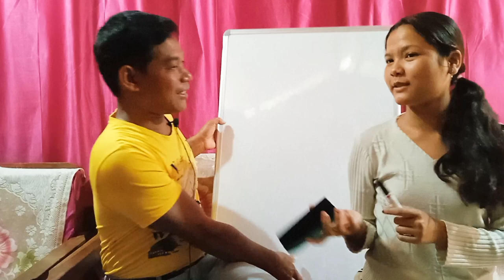white board review & unboxing white board @GabrielSangma @ManojDey garo technical video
White board reviews & unboxing white board @GabrielSangma @ManojDey garo technical video